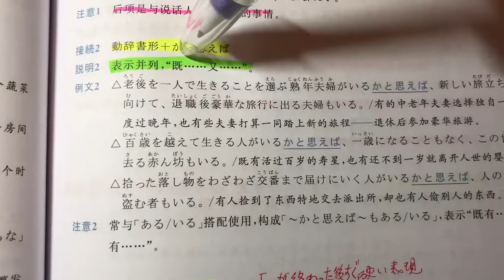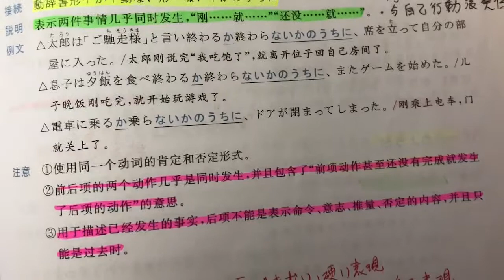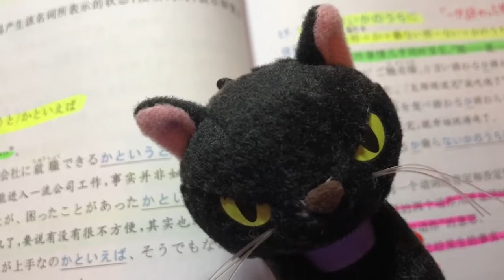日文自學 | JLPT N2 文法 日本語能力試驗 | 大家的日本語 | Day 7［黑貓響子］